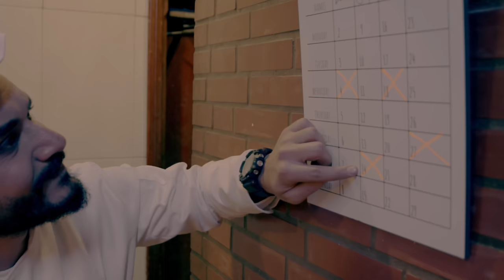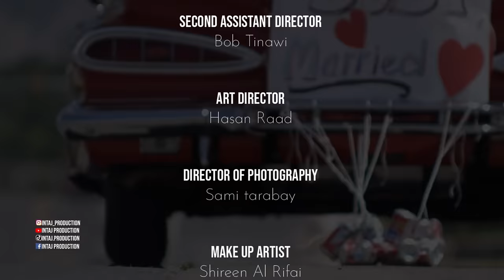Elia Elhelo - Helm Omri (Official Music Video) | ايليا الحلو - حلم عمري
Lyrics & Composer: Sultan
Music Arrangement: DJ NASS
Production Manager: Mohammed Al Rifai
Directed by: Ouday Raad

𝐈𝐧𝐭𝐚𝐣 𝐏𝐫𝐨𝐝𝐮𝐜𝐭𝐢𝐨𝐧